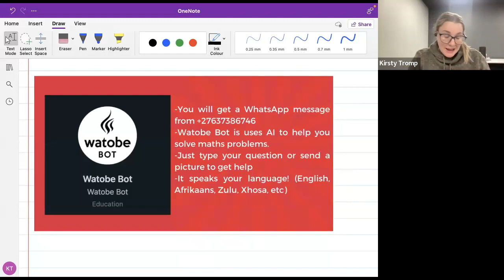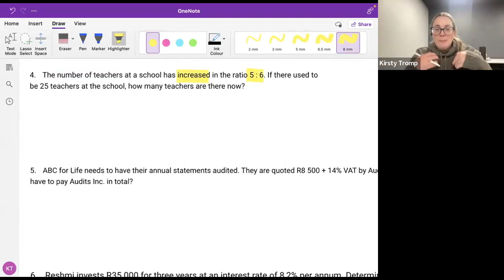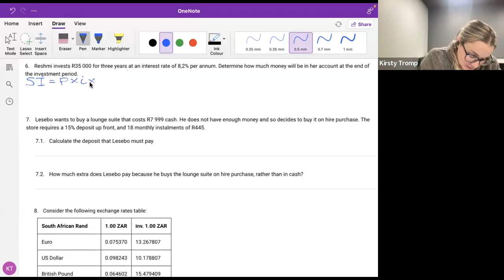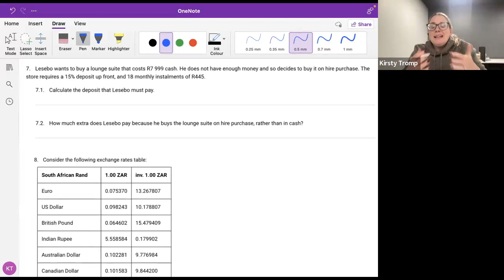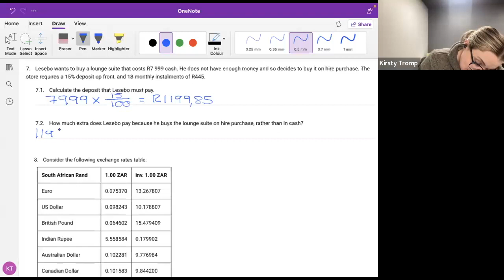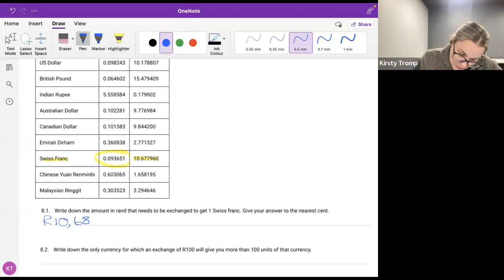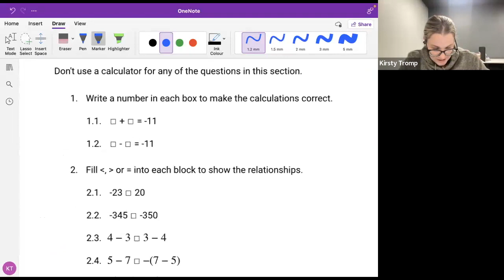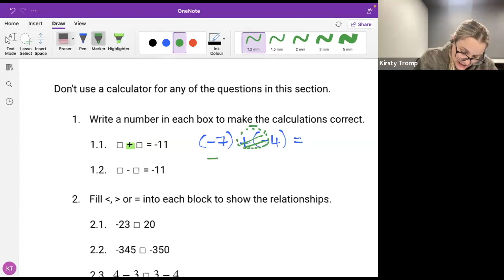Grade 8 - Beat the Basics - Terms 1-2 (properties of whole numbers)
Grade 8